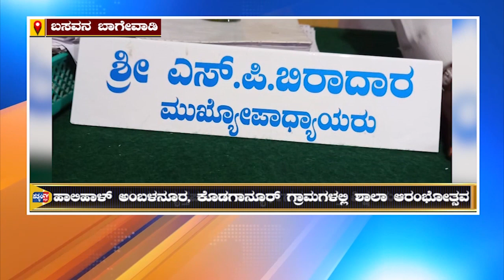||SATYAM TV NEWS|| 8 PM BULLETIN PART-02 ||07-09-2021||